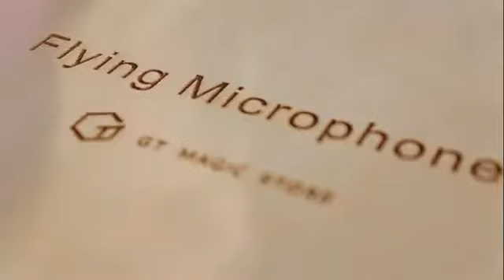Flying Microphone(2 PARTS: 1 STAND AND 1 BOX) by Magic Home